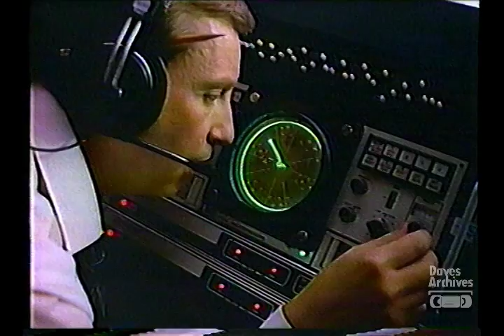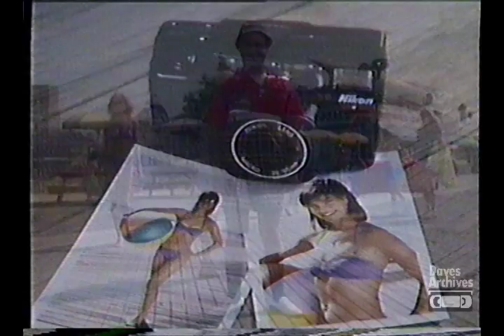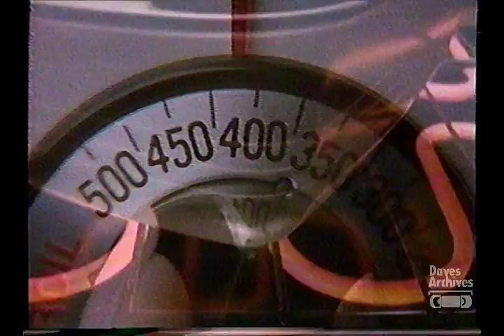Retro Commercials: Vol 41 - 1986